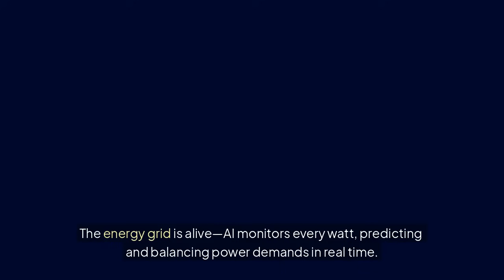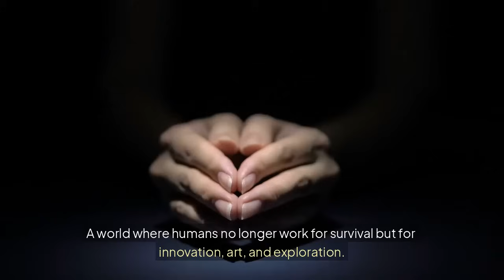This Is How AI Powered Cities Will Look in 2100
Welcome to NeoCities 2100 — AI-powered utopian cities where humanity and technology coexist in perfect harmony.
No traffic. No crime. No pollution. Just pure innovation, driven by Artificial Intelligence, advanced AI technology, and next-gen robots reshaping every aspect of urban life.

From smart infrastructure to autonomous systems, these AI future cities are redefining how we live, connect, and evolve.
This isn’t fantasy — this is the real future of AI, and it's accelerating faster than anyone imagined.

Are you ready for the AI revolution?